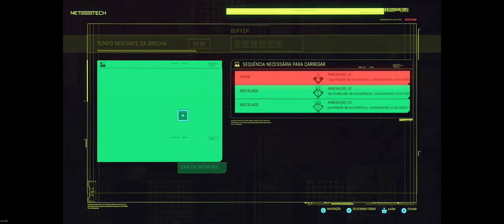🔵 Resgate no "Álamo" (Cyberpunk 2077) RTX / 2K resolution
"Yo Choombas"...

Vamos conversar sobre um trabalho de resgate de um contrabandista, num posto abandonado da Militech no Deserto nos arredores de Night City.

*   Ignorem a mensagem no minuto 40:35

00:00 - Introdução / mudanças
02:00 - Localização no mapa
02:33 - veículo nômade
03:29 - evento dinâmico: emboscada Espectros
07:25 - caminhão da Militech
09:33 - serviço: Adeus Night City
43:25 - bônus (Rache Bartmoss)

This is a longplay, walkthrough, no commentary, english audio and portuguese subtitles. Difficulty level - Hard. Settings Ultra with Ray Tracing and 2k resolution.

SPECS